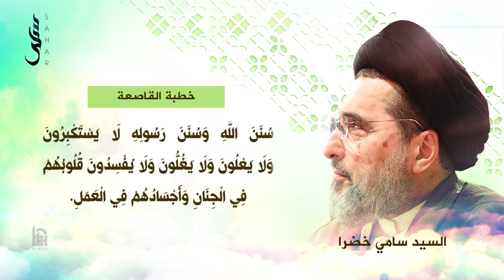27- خطبة القاصعة | سلسلة نهج البلاغة | السيد سامي خضرا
سلسلة نهج_البلاغة بصوت السيد
إنتاج

كتاب_نهج_البلاغة؛ هو مجموعة مختارة من كلام أمير_المؤمنين علي_بن_أبي_طالب (ع) ورسائله، التي جمعها الشريف_الرضي أواخر القرن الهجري الرابع. ويشتمل الكتاب على عدد كبير من الخطب والمواعظ والعهود والرسائل والحكم والوصايا والآداب، توزعت على حوالي 240 خطبة، و 79 رسالة و 480 حكمة.